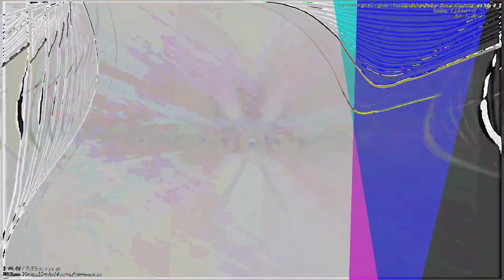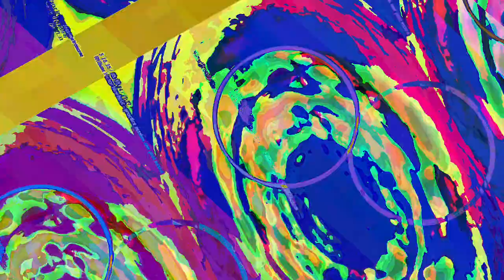[EPILEPSY WARNING] Movie 23 05 14 07h41m58s